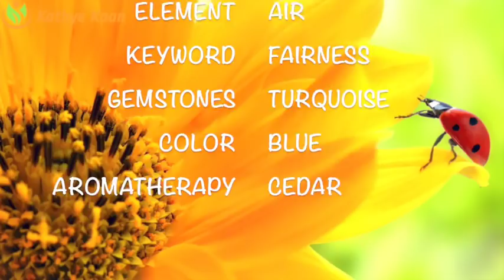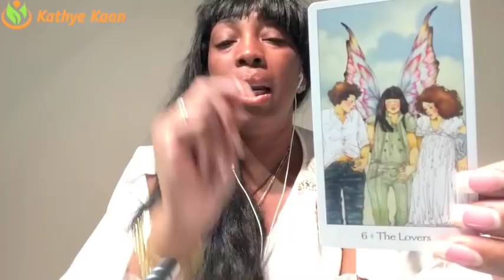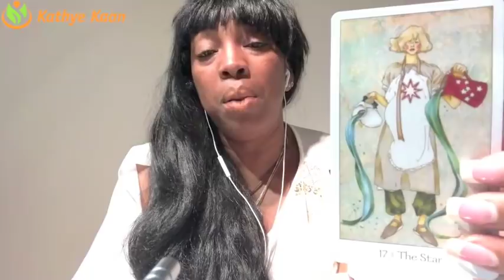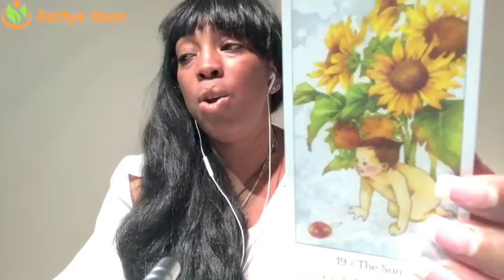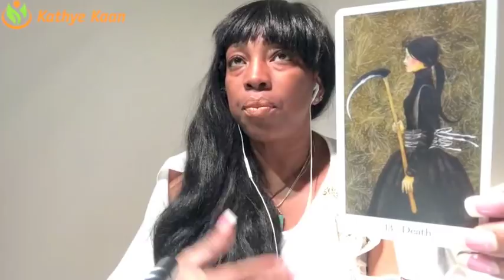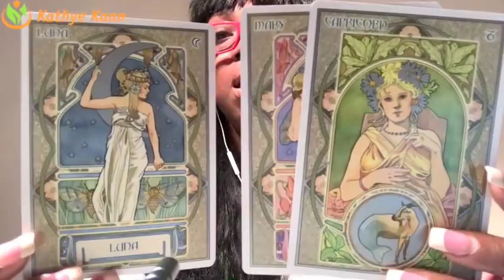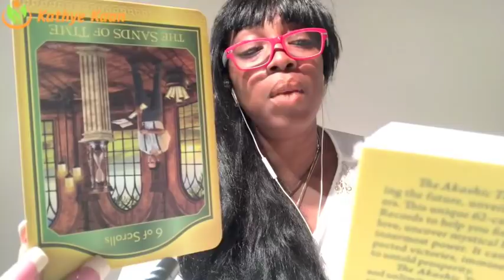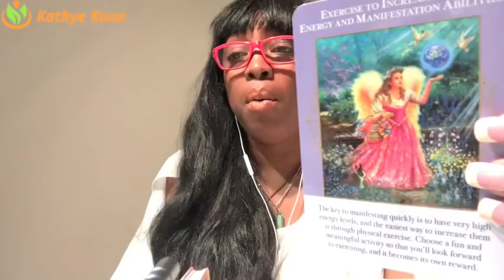CANCER 2018 FORECAST 💝 EXPECT WONDERFUL SURPRISE